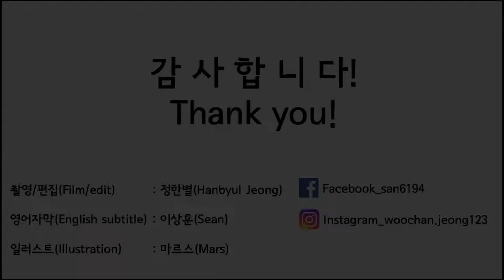레벨4_스키부츠에 적응하기 (Getting used to ski boots)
스키를 신기 전, 스키부츠에 적응하는 방법입니다.
처음 느껴보는 생소한 부츠의 감각에 친숙해질 수 있습니다.